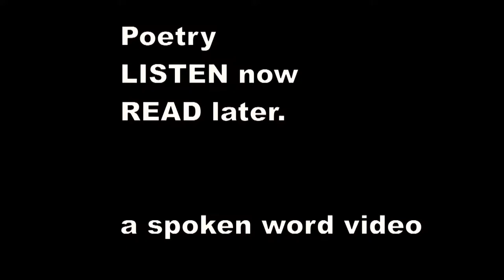Ivor Gurney - To an unknown lady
You that were once so sweet, are sweeter now
That an even leaden greyness clouds my days ;
A pain it is to think on your sweet ways,
Your careless-tender speaking, tender and low.
When the hills enclosed us, hid in happy valleys,
Greeting a thousand times the things most dear,
We wasted thoughts of love in laughter clear,
And told our passion out in mirthful sallies.
But in me now a burning impulse rages
To praise our love in words like flaming gold,
Molten and live for ever ; not fit for cold
And coward like-to-passions Time assuages.
Nor do I fear you are lovely only in dreams,
Being as the sky reflected in clear streams.